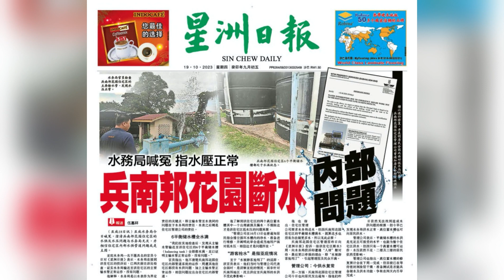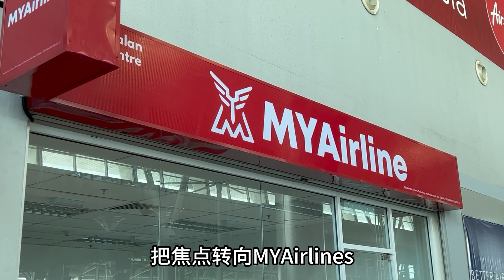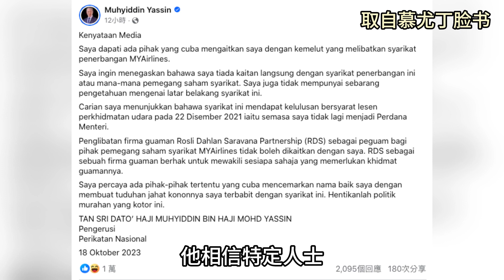冤枉呀! 星洲沙巴新闻 19.10.2023